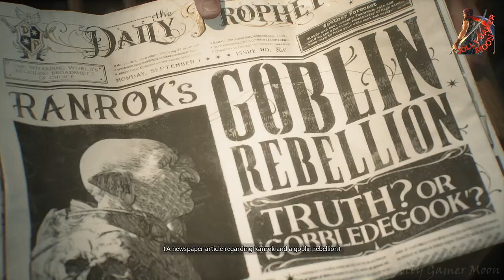HOGWARTS LEGACY PS5 Walkthrough Gameplay Part 1 - INTRO (FULL GAME)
HogwartsLegacySponsored Hogwarts Legacy is an immersive, open-world, action role-playing game set in the 1800s Wizarding World. Developed by Avalanche Software and published by Warner Bros. Games under the Portkey Games label, Hogwarts Legacy introduces an original story that puts players at the center of their own Wizarding World adventure. Hogwarts Legacy is available February 10, 2023 for PlayStation®5, Xbox Series X|S and PC. April 4, 2023 for PlayStation®4 and Xbox One and July 25, 2023 for Nintendo Switch